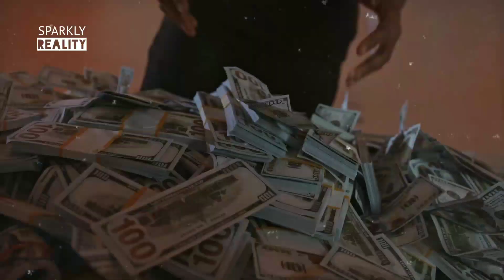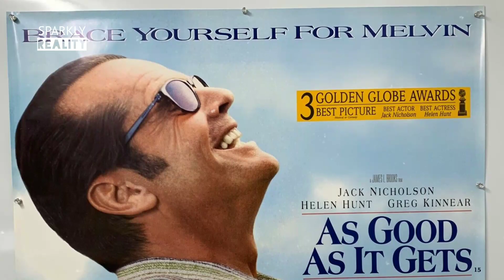TOP 10 RICHEST HOLLYWOOD ACTORS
Living the Dream: The Hollywood Actors Who Made it Big, and Rich